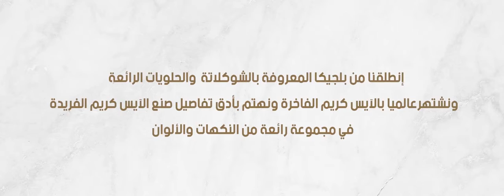glacio ice cream 1